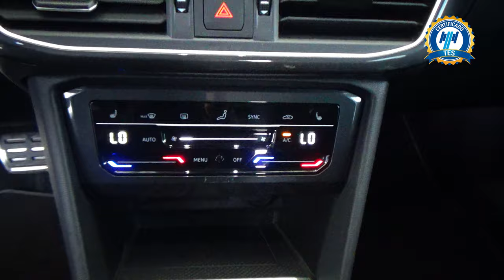Seat / Tarraco / 2023 - 28744